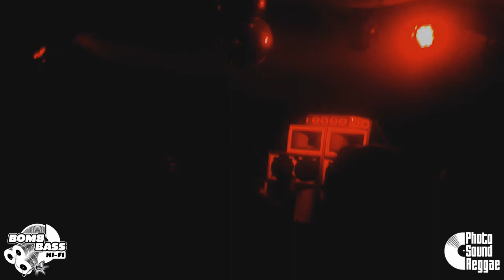Photo Sound Reggae: Bomb Bass Hi Fi plays Ruben Da Silva & Yeyo Perez - Crucial Ruler 12'' Side A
Crucial Ruler presentando su nuevo 12'' disponible a finales de Febrero de 2015... Test Press Cut!